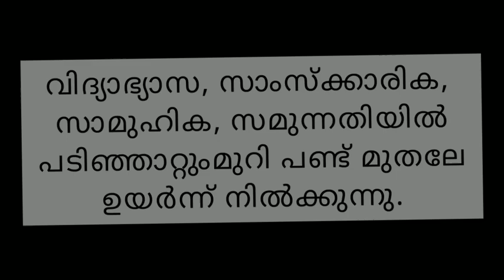Football ഇതിഹാസം - കുഞ്ഞിപ്പോക്കു l അനുഭവങ്ങൾ പങ്കുവെക്കുന്നു ⚽ l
Musician: ASHUTOSH

Here you can find more videos on Educational, Motivational, Inspirational, Entertainment etc.